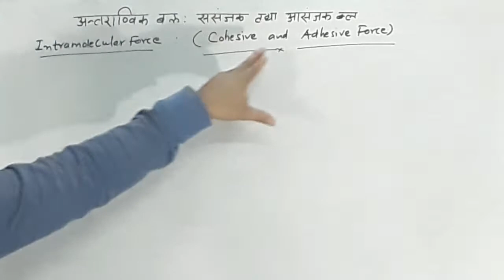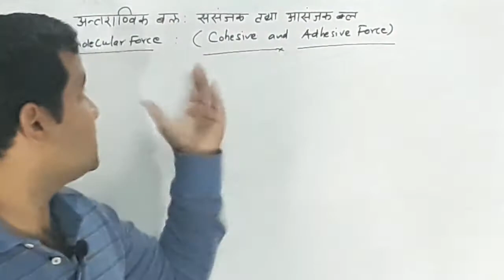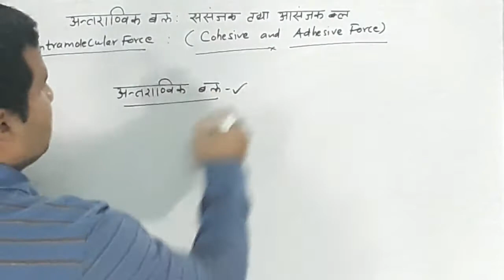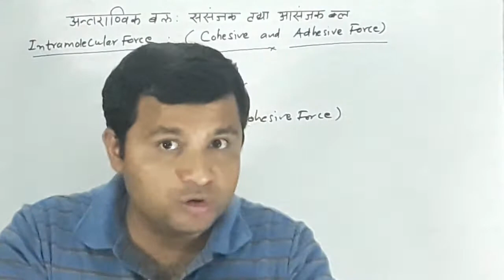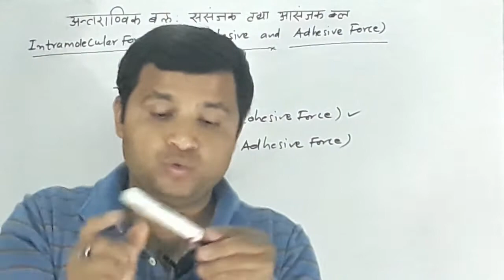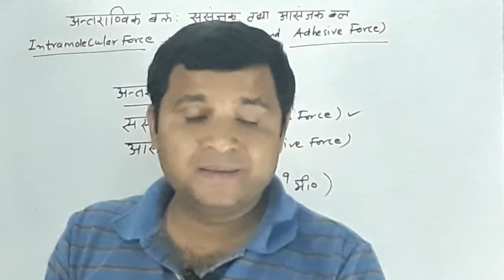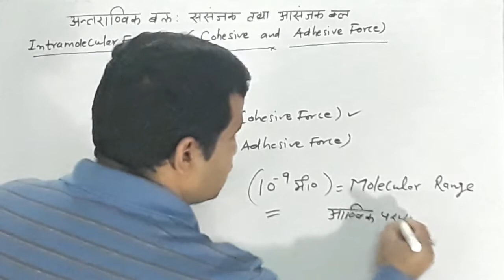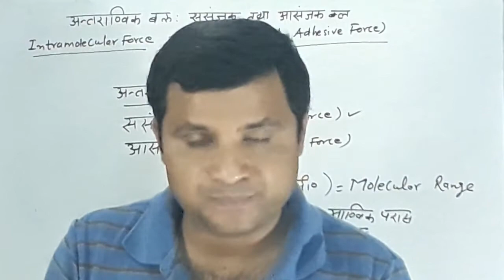अंतराआण्विक बल | ससंजक एवं आसंजक बल| Inter molecular |Adhesive| Cohesive Force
In this video we will discuss about intermolecular force along with another virtue of liquids or material called adhesive and cohesive force. This is helpful for class 11th and 12th students.It is easy topic but have a very fantastic concept so please must watch the complete video till the end.
Covering the topics of
1. Intermolecular Force
2. Adhesive Force
3. Cohesive Force
4. अंतराआण्विक बल
5. ससंजक एवं आसंजक बल